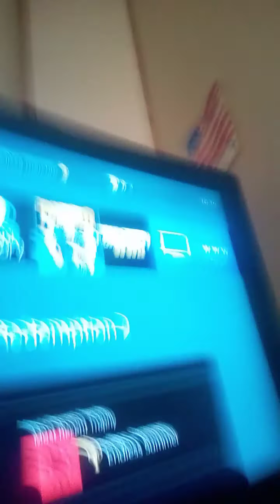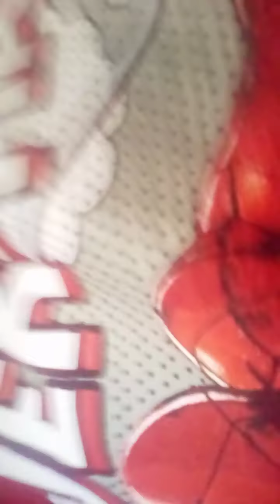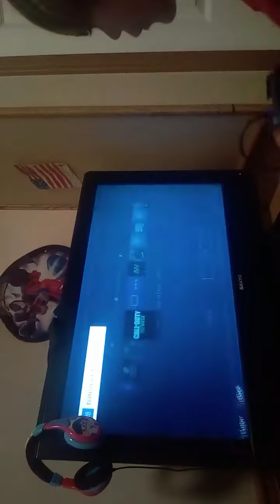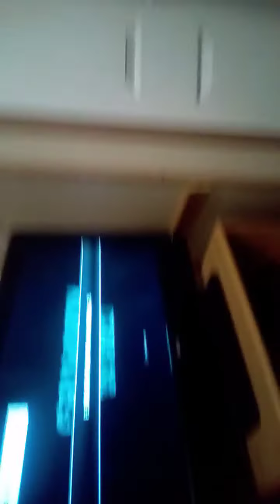May 29, 2020